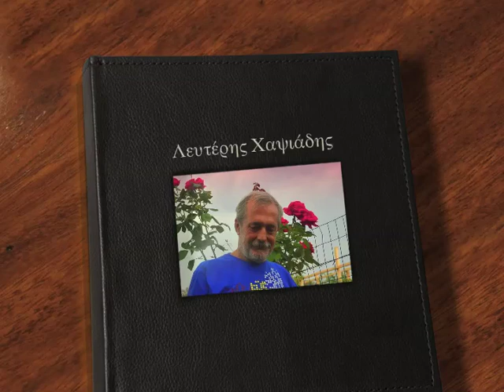Λευτέρης Χαψιάδης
Ένα μικρό αφιέρωμα σε έναν μεγάλο άνθρωπο